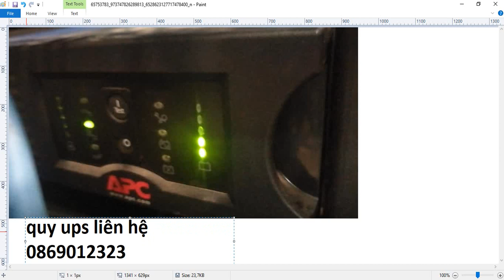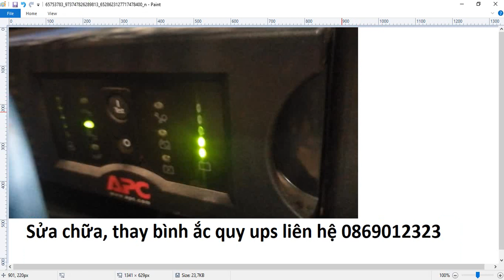sửa ups santak apc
Bà Xin Chào tất cả các cháu hôm nay Bà rất vui vì nhận được nút vàng của thằng cháu youtube Bà Vô Cùng Cảm Ơn Tất Cả Các Cháu hãy đăng ký kênh ủng hộ bà nhé để tạo động lực cho bà làm clip tiếp theo

Research concept,
Live streamming,